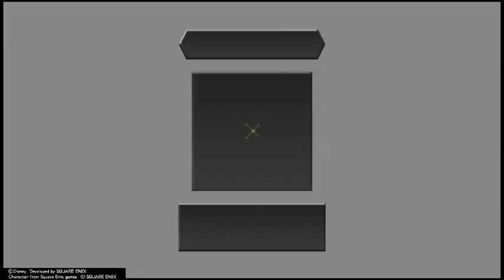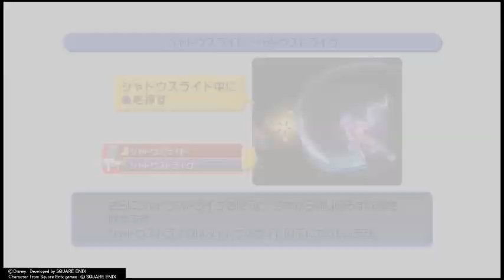＃１３【キングダムハーツ2.8】ドリームドロップディスタンスHD カントリー・オブ・ザ・マスケティア（リク編） アナモグラー戦まで メインストーリー【dreamDropDistanceHD】